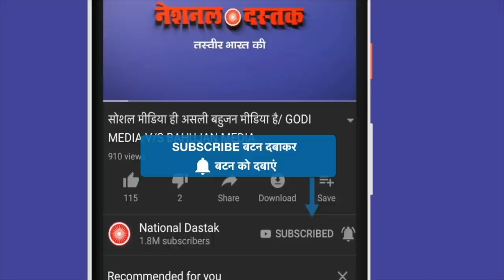अखिलेश का फूटा भयानक गुस्सा/ AKHILESH YADAV ON YOGI